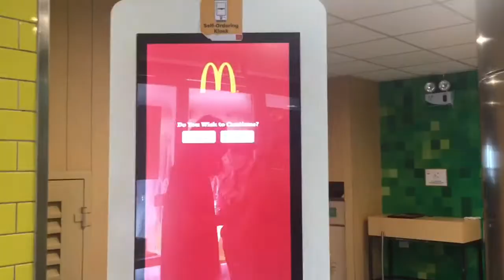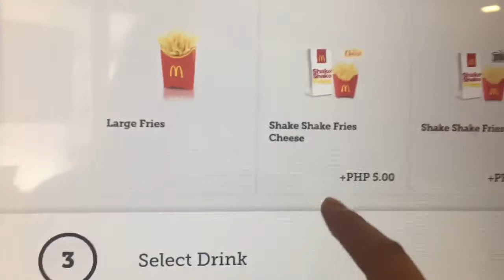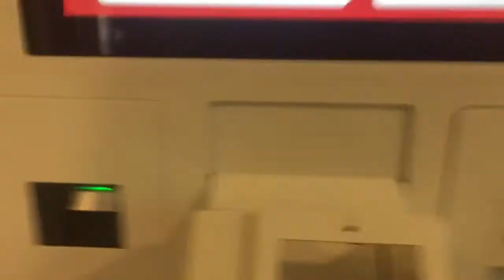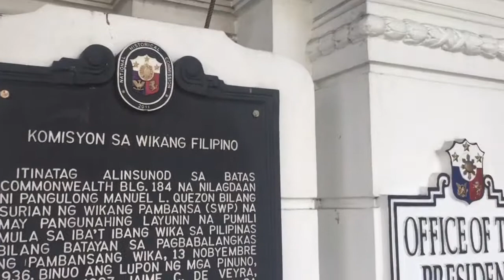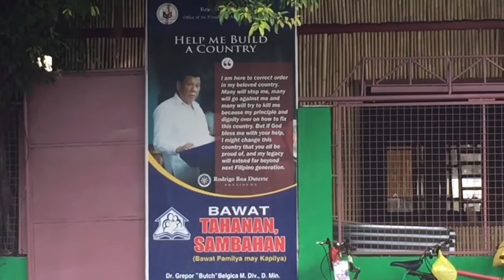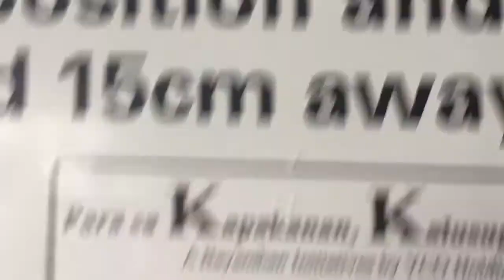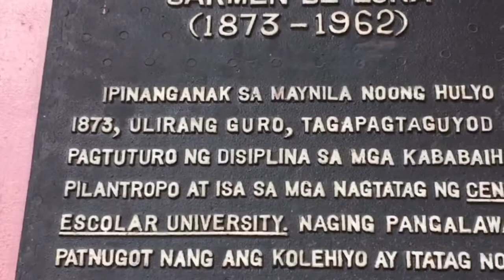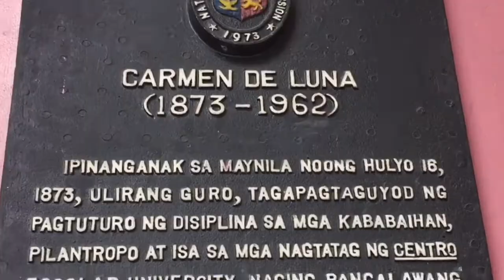Saturday Morning Walk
In this video you will watch my early morning walk exploring and observing and discovering new things. Life goes on in an almost normal fashion.